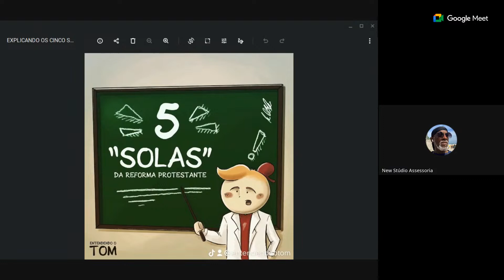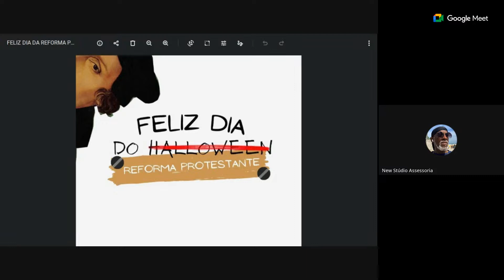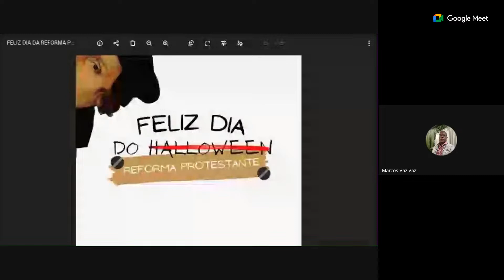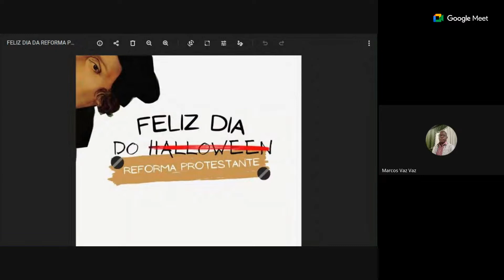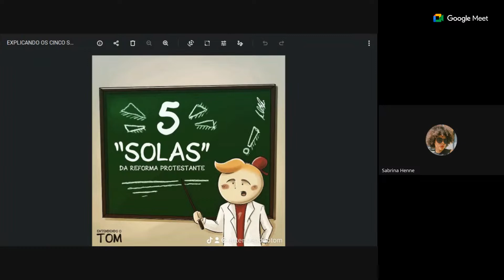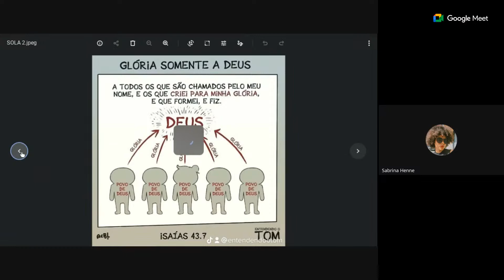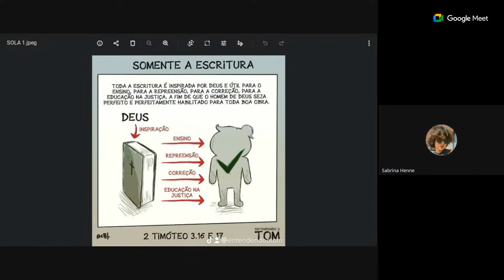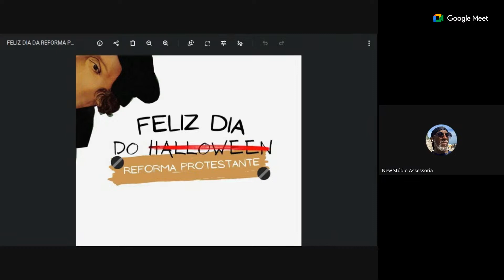CLAMOR DAS 20 H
PROGRAMA DE CONTEÚDO EVANGELÍSTICO VOLTADO PARA LOUVOR PALAVRA E ADORAÇÃO E TESTEMUNHO.